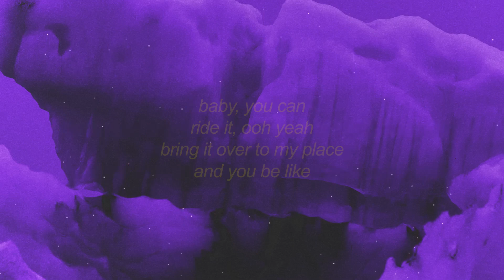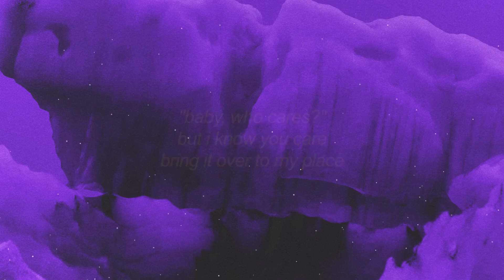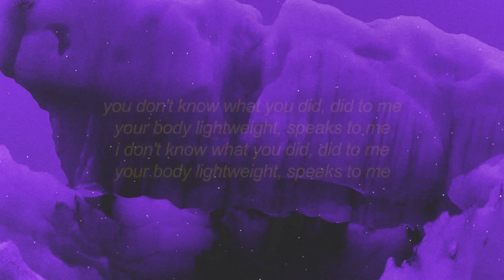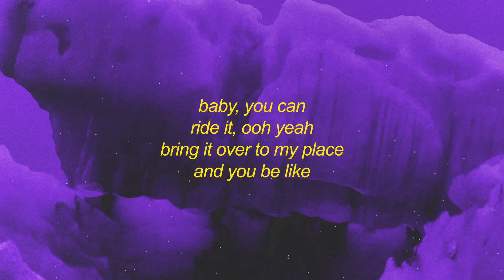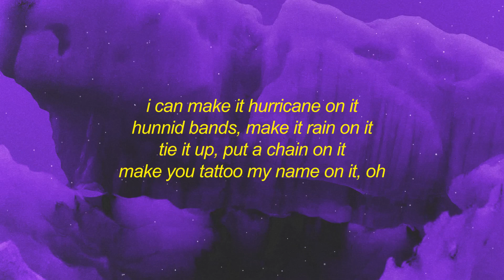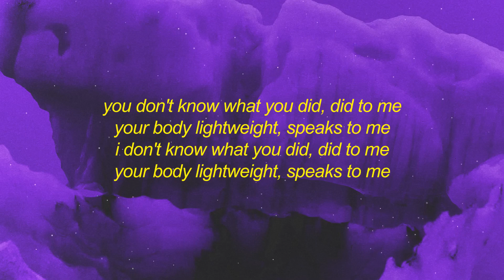[1 HOUR] Chris Brown - Under The Influence (sped up/TikTok Remix)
Chris Brown - Under The Influence (sped up/TikTok Remix) Lyrics | your body lightweight speaks to me

Stream Chris Brown - Under The Influence (sped up/TikTok Remix) Lyrics | your body lightweight speaks to me:

[intro]
kido, kido

[verse 1]
fuckin' robitussin

[post-chorus]
yeah
yeah